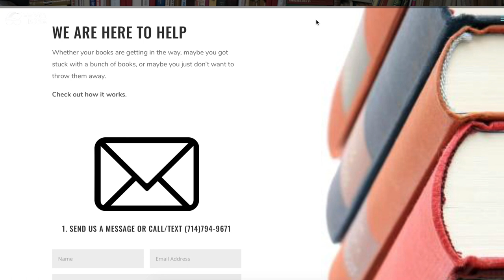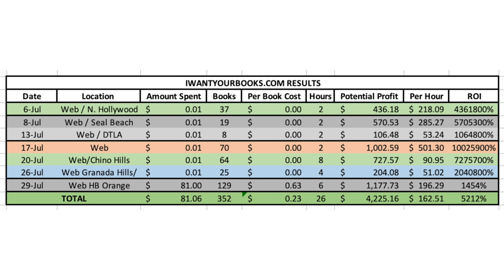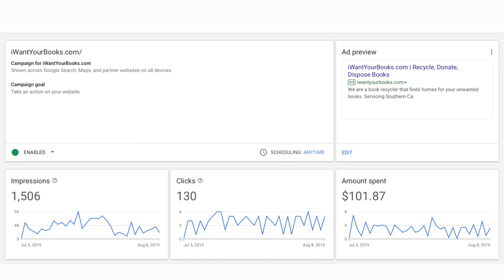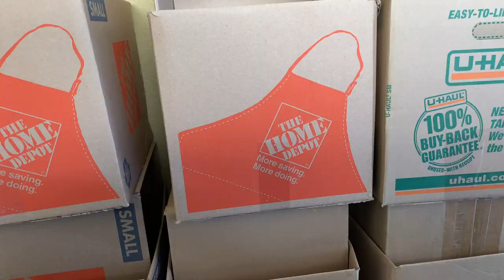HOW TO GET FREE BOOKS FOR AMAZON! LET’S GET TO WORK!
Want Free Books?
I’d love to partner with you in helping you get free books from your community. You are the point person. You pick up the books. You list them. You make the money.

If you want to come onboard, go and fill out the form.
If you want to read all of the details, check out this PDF

What App do I use to scan books? ScoutIQ

My Equipment:
DYMO LabelWriter 450 Turbo
DYMO 450 Labels
Scotty Peelers
Box Tape
Shipping Labels
NADAMOO Bluetooth Scanner